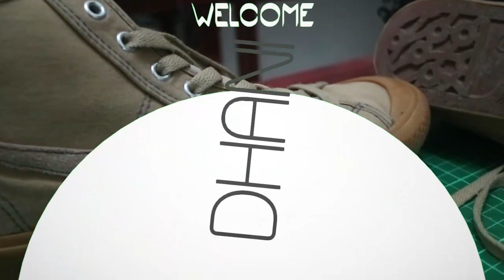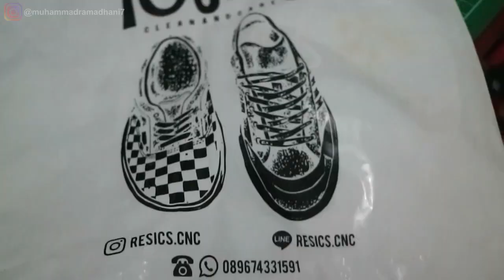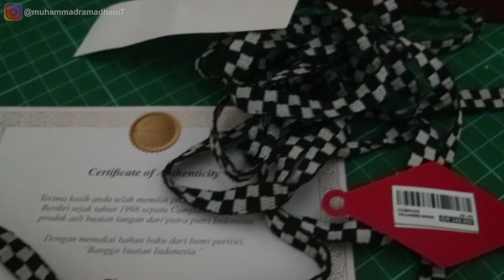SEPATU COMPASS Dari Dulu Hingga Sekarang - 2 Tahun Pemakaian Sepatu COMPASS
hallo kali ini saya inginme review Sepatu Compas Black white dari 2 tahun pemakaian dan silakan tonton videonya

Terimakasi telah menonton video saya . tunggu video berikutnya ya jangan sampai ketinggalan aktifkan loncengnya untuk notifikasi update terbaru